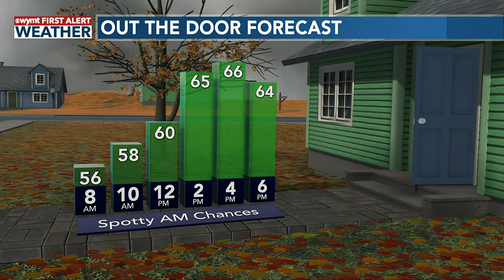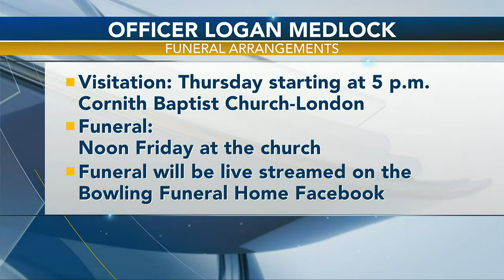Mountain News This Morning Top Stories at 5 November 1st, 2022